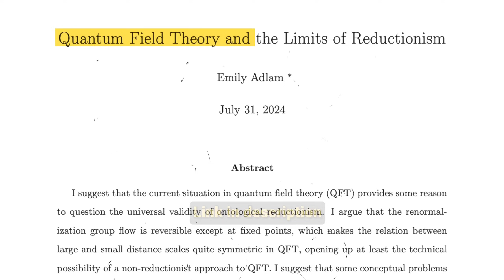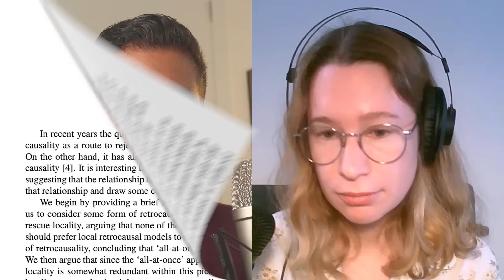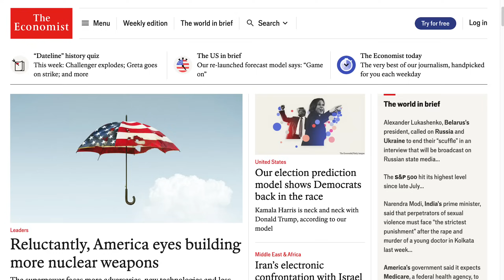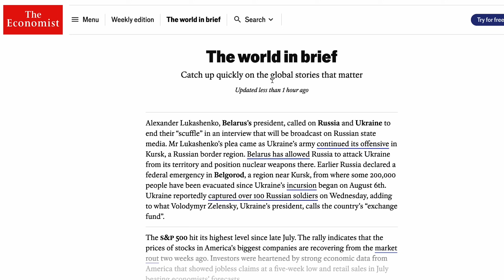There's No Arrow of Time & Reductionism is Wrong?